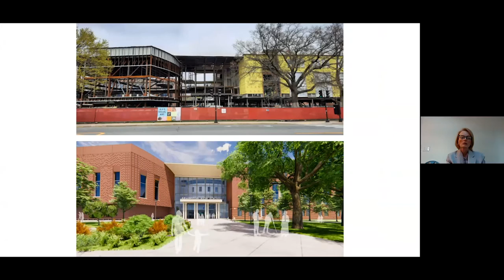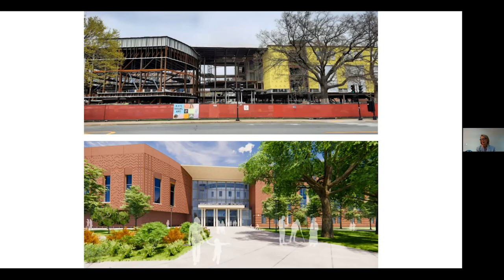School Committee Meeting - May 13, 2021